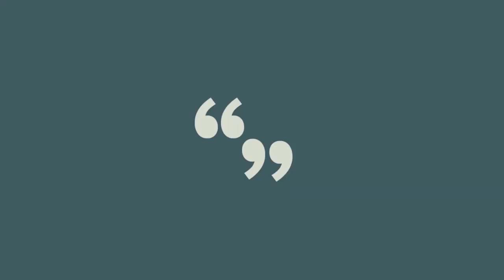DE PROP CARMINA MARTINAVARRO 14 ABR 2021